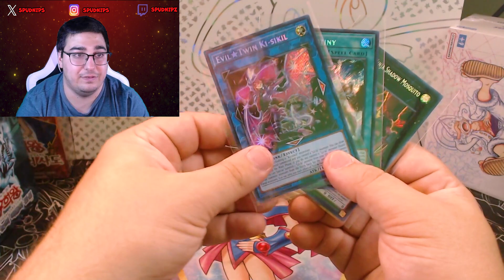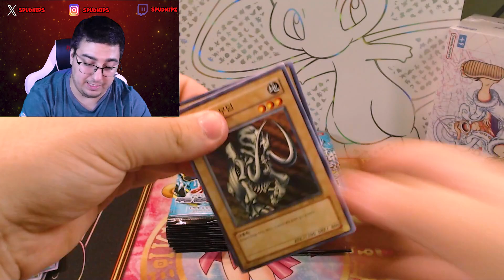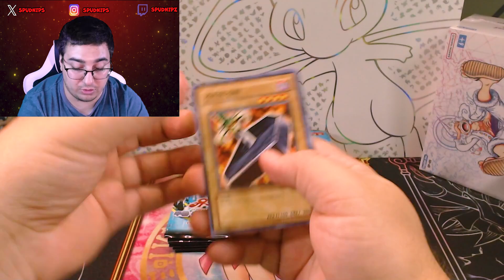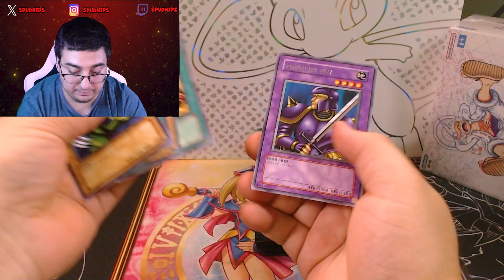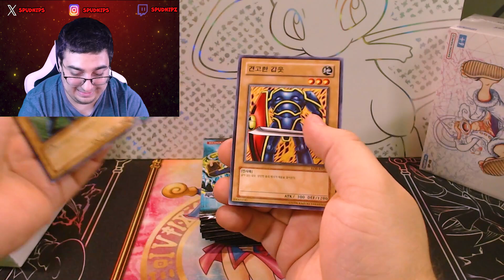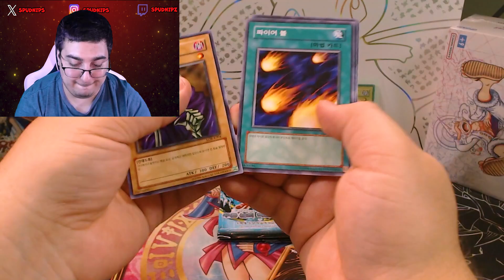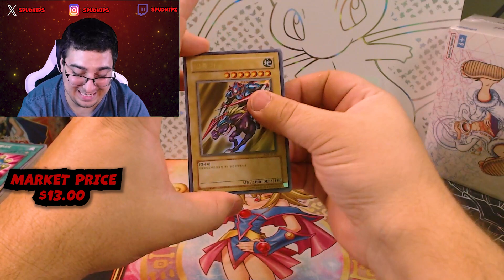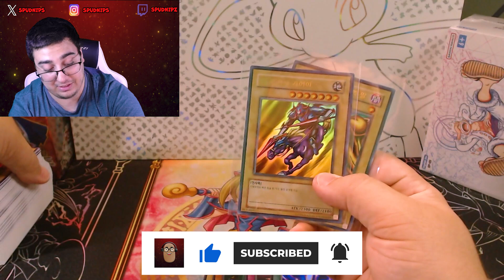Last chance at Dark Magician, can we do it?!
An opening you don't want to miss!

To continue my hobby I buy and sell individual cards and packs to keep bringing you these videos, you can find me on:

Video Edited by @PR3DITOR on Instagram